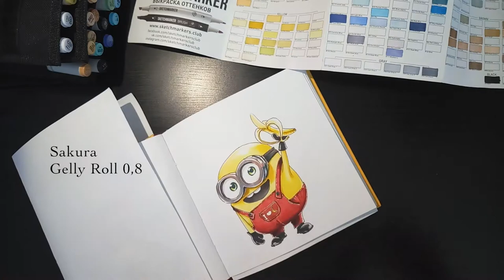HOW to DRAW Minion with markers by Stasushka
A short video of how to draw a cute minion